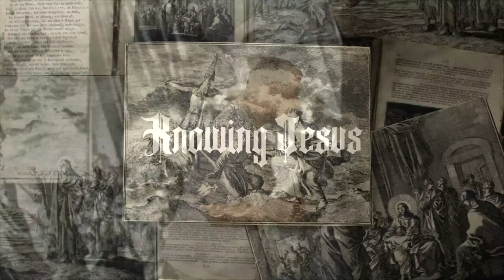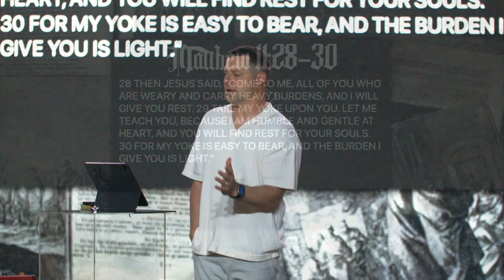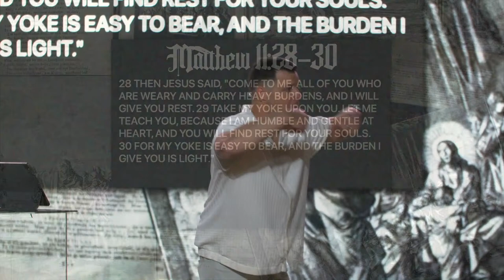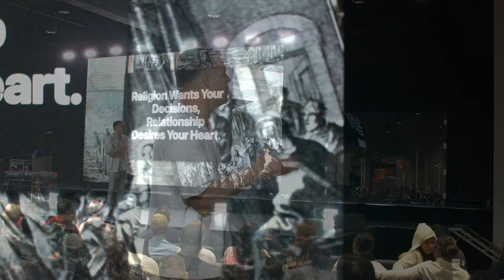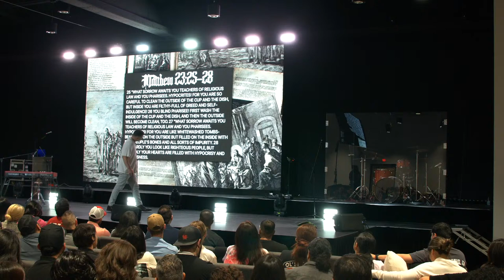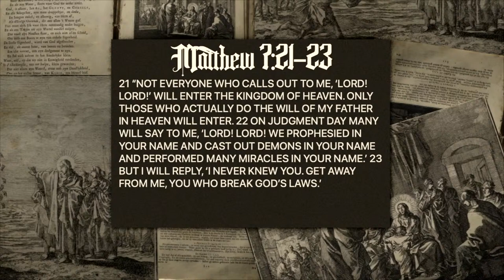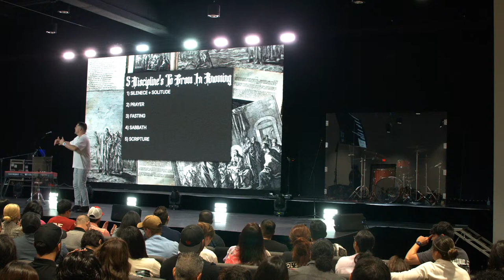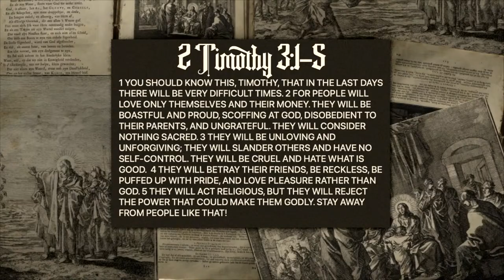Knowing Jesus | Brent Caddell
Thank you for joining us online today! Pearl Street Church is a church community based in San Antonio, TX. Our mission is to lead all people into a growing relationship with Jesus Christ.

Online Service times are 9:00am & 11am

To get connected with more information, text “Pearl Street” to 94000

We would love to hear your story and partner with you in prayer!

Thank you for your generosity, continue to support Pearl Street Church online by giving